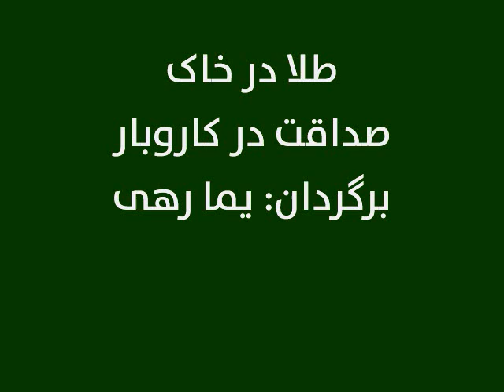طلا در خاک: صداقت درکاروبار، برگردان: یما رهی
صداقت در کاروبار باعث ازدیاد مشتریان می شود.
اوگرایی چیست و مفاد آن چیست و از جانب دگر، دختران چطور می توانند به خودکفایی برسند؟
اگر برنامۀ این هفتۀ طلا در خاک را گوش دهید، به این پرسش ها پاسخ های مناسب را دریافت خواهید نمود: